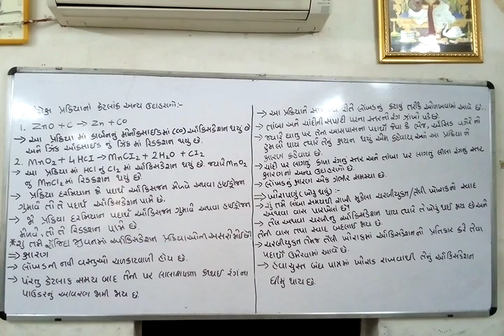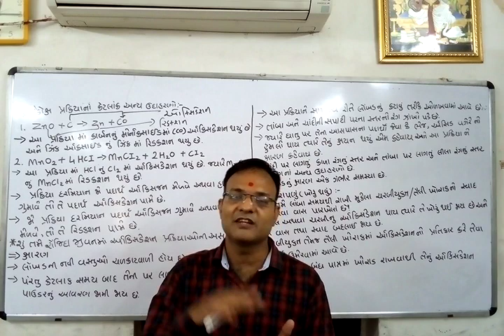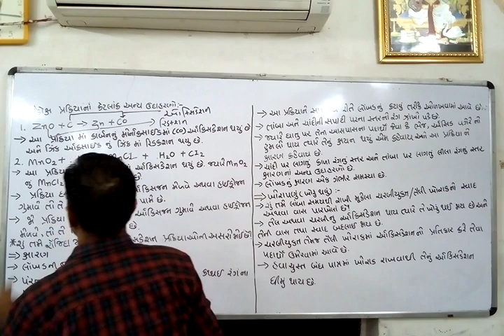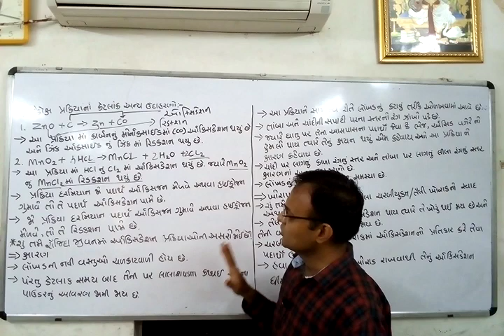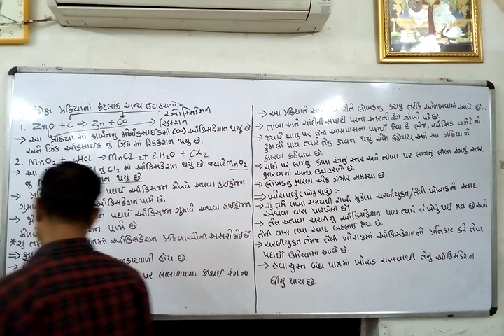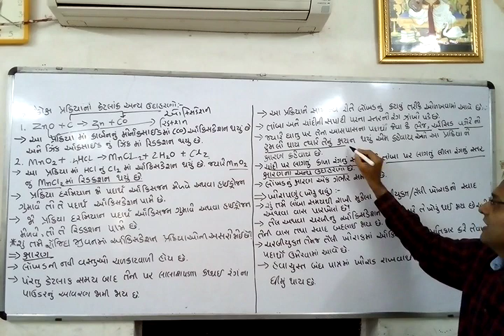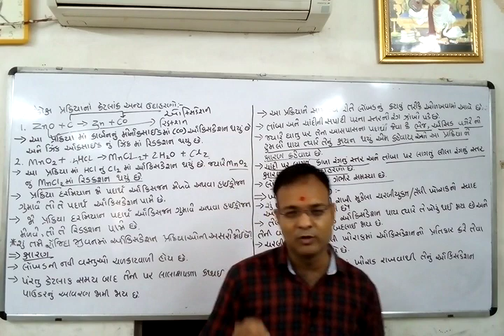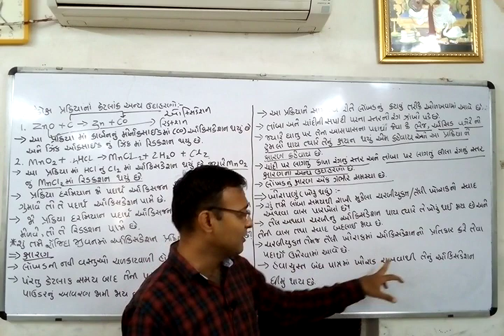Std 10th Gujarati medium (lecture -14 of science ch:1)